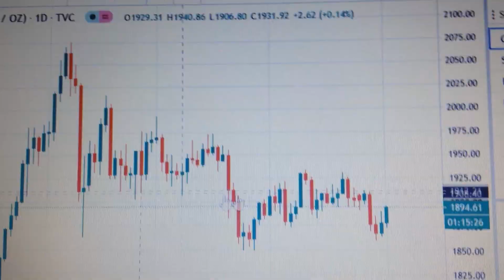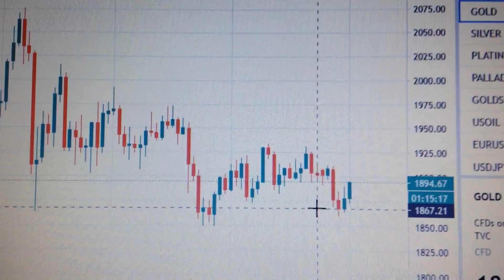Gold Price Trend Analysis Financial Market 1103